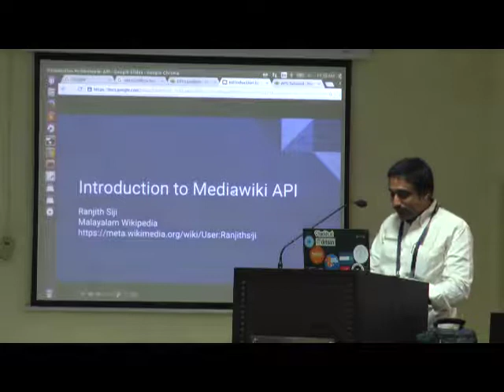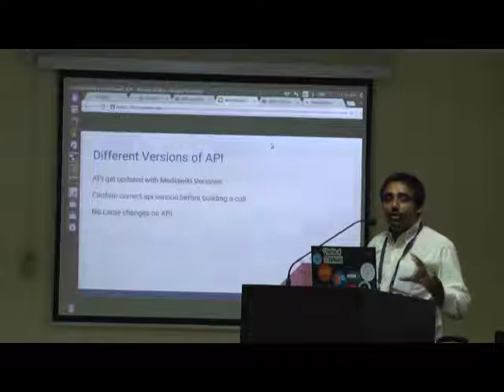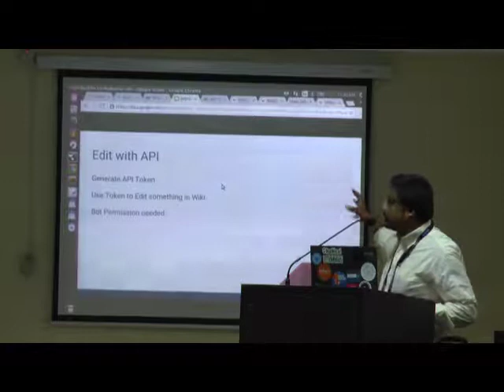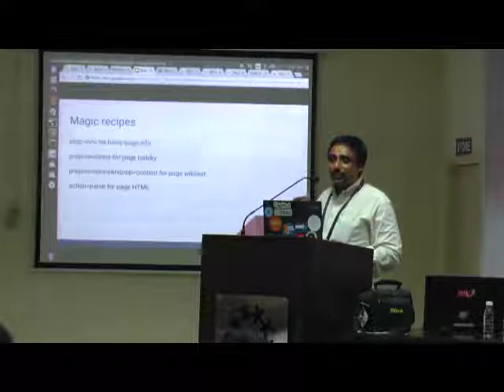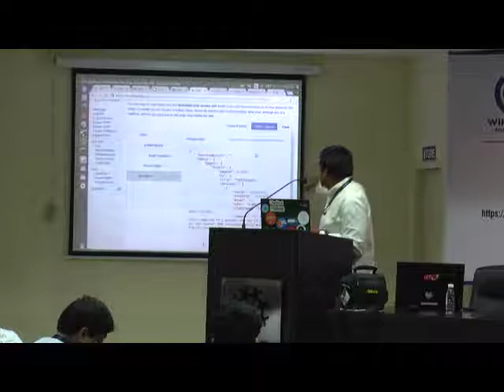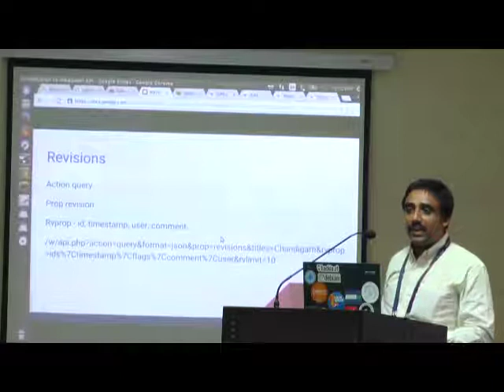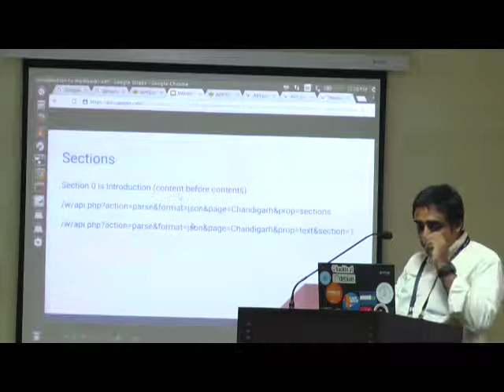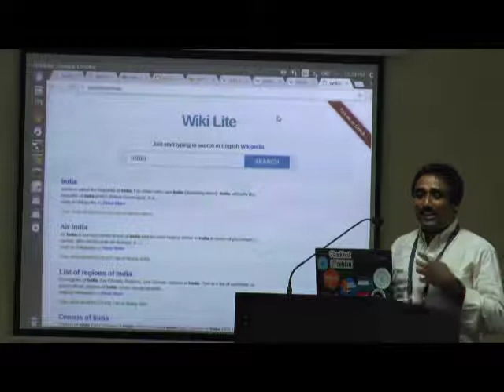Introduction to Mediawiki Apis by Ranjith Siji at WCI2016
Introduction to Mediawiki Apis by Ranjith Siji at WikiConference India 2016

Editing: Satdeep Gill